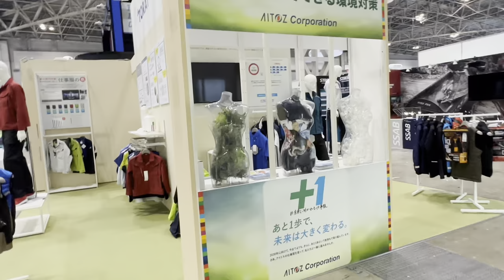Daily Vlog Day 57 | Tokyo Big Sight (N-Expo 2023)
Deployment & Expansion of Environmental Business
N-EXPO 2023
The 32nd New Environmental Exposition 2023
Promotion of Business for CO, Reduction, New Energy Utilization and Energy Sav
GWPE 2023
The 15th Global Warming Prevention Exhibition 2023